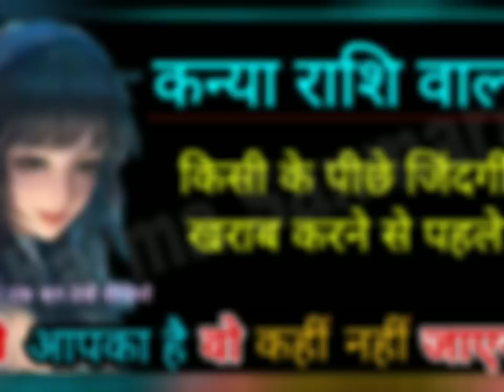कन्या राशि वालों किसी के पीछे अपनी जिंदगी खराब करने से पहले /जो आपका है वो कहीं नहीं जाएगा/Virgo